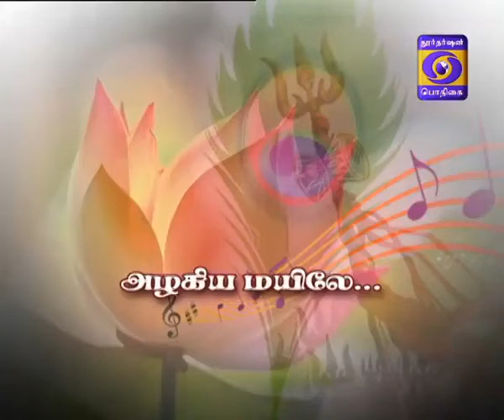Azhagiya mayile abirami. P SUSHEELA LIVE. 18. AND. 24.